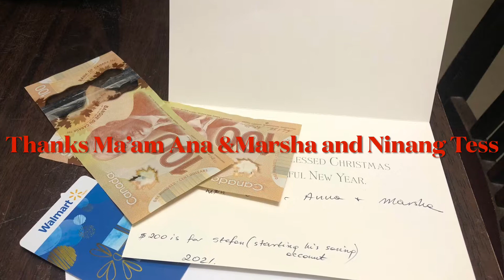HAPPY NEW YEAR - Welcome2022-UNBOXING CHRISTMAS PRESENTS